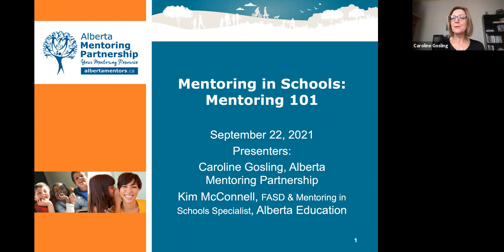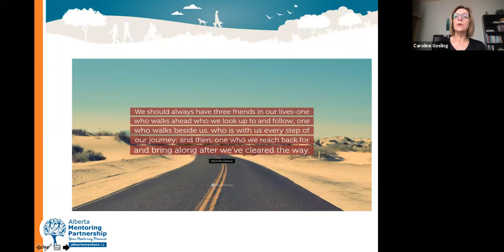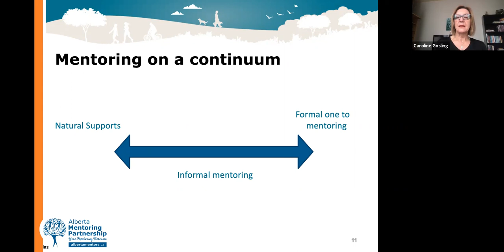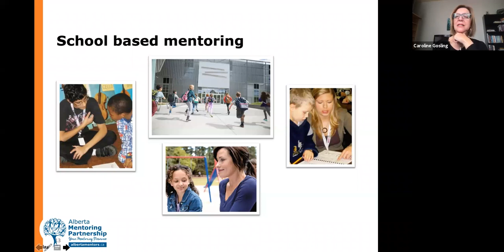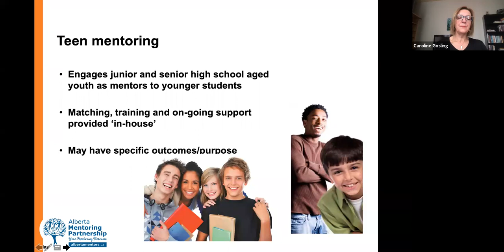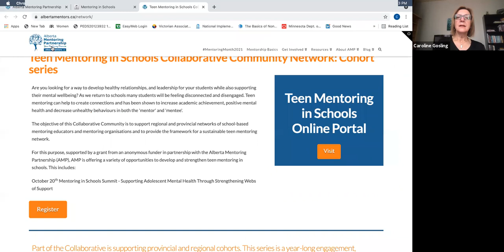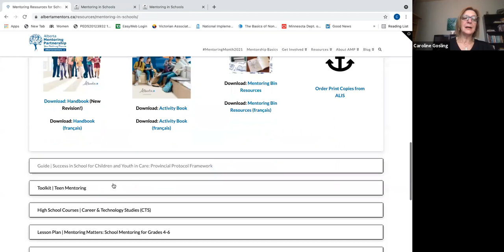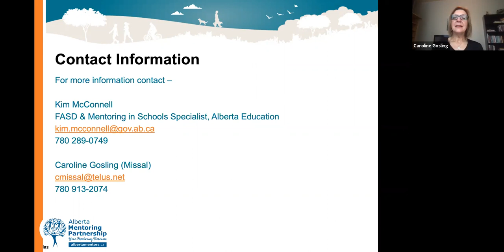Mentoring in Schools 101 – September 22nd, 2021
Canadian research has found girls who were mentored were 2 times less likely to be depressed; boys and girls were 2 times and 3 times, respectively, less likely to have social anxiety; girls & boys were 2 times less likely to exhibit conduct problems. During this webinar we will look at different forms of mentoring in schools, both formal and informal including intergenerational mentoring, teen mentoring, virtual mentoring, Career and Technology Studies credits and natural supports. Ideas for how to incorporate or enhance mentoring of all types in your school will be shared. Participants will learn about the Alberta Mentoring Partnership and the resources available to help support mentoring in schools.